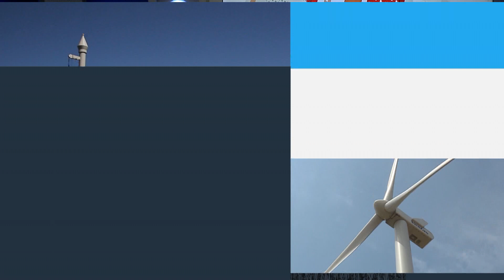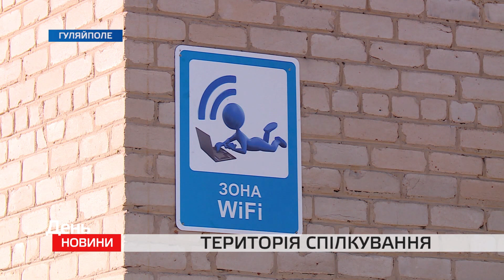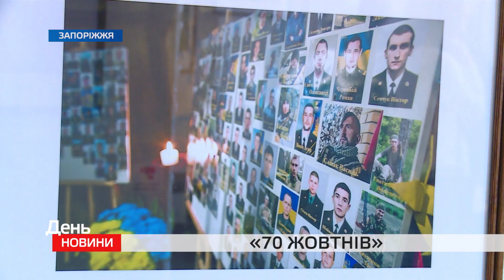День. Новини TV5. Випуск 15-00 за 18.10.2018